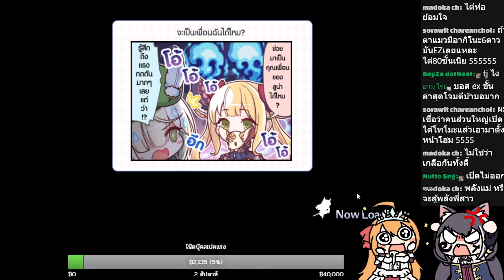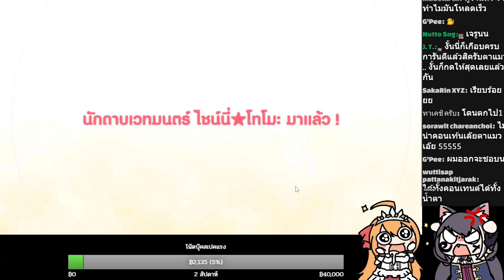(Princess Connect Re: Dive)กาชาโทโมะ (แมจิคัล) ขอเปิดสักนิดแล้วคุณจะบินได้